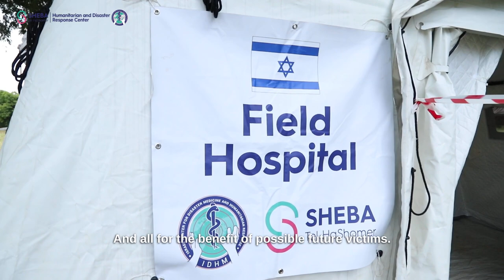Israel's Sheba Medical Center conducted a training program with the U.S. Navy's 5th Fleet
Another successful day for our medical humanitarian mission in Kenya

Military and civilian personnel from Kenya, Qatar, Denmark, U.S. Naval Forces Central Command (NAVCENT) and U.S. Naval Forces Africa participated in professional exchanges and community engagement events across the coastal city in southeastern Kenya, alongside our Humanitarian team from Sheba.

The training included both disaster related clinical skills and system operation during a mass casualty event, and culminated in a full scale mass casualty exercise.

Sheba's mission included:
Head of mission Professor Elhanan Bar-On, the director of the Center for Disaster Medicine & Humanitarian Response at Sheba Medical Center
Amit Shaham, EMT , Head of Nursing, Project Coordinator
Dr. Harald Veen, Trauma surgeon, WHO consultant
Dr. Nelson Olim, Trauma surgeon, WHO consultant
Dr. Shahar Shapira, MD, MHA, MA Board certified in Orthopaedic Surgery.
Dr. Bar-On Alexandra, M.D. Ob&Gyn specialist
Ran Rubinstein Montesinos, B.EMS, EMT-P, Clinical Simulation expert, MSR.
Orna Tsruya, Head nurse of the pediatric emergency department
Sarah Errera, RN, ER Nurse
David Banitt, Technical Logistics Lead
Rotem Appel, PR & Multimedia